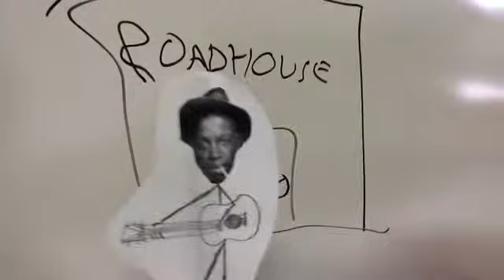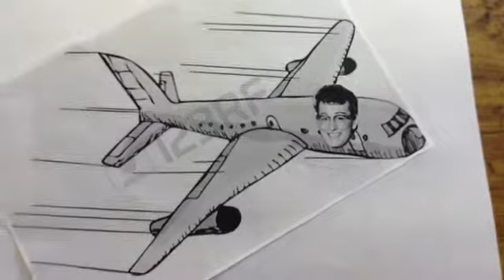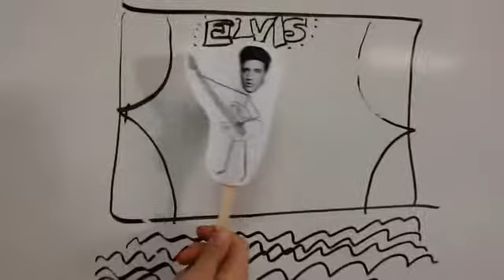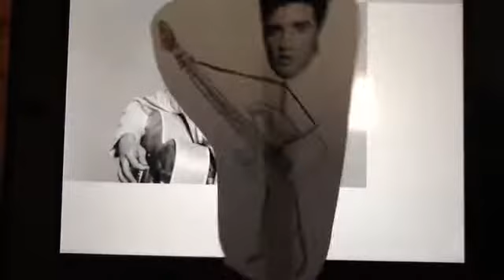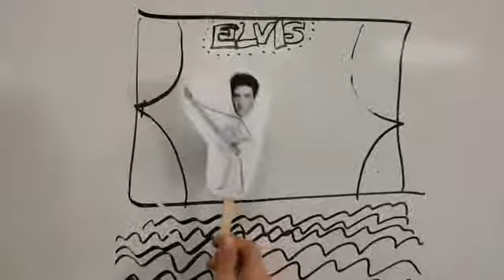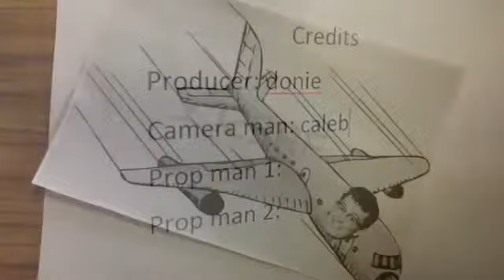the History of Rock and Roll - Donie